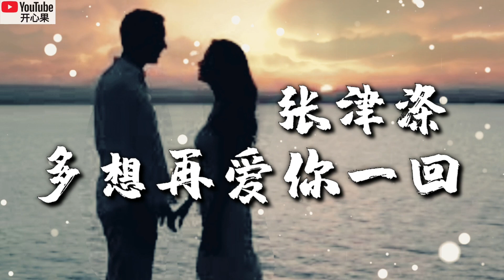❤💞【多想再爱你一回】 演唱：张津涤💞❤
【多想再爱你一回】
演唱：张津涤
作词：崔伟立
作曲：陈伟
编曲：欢喜

一个微笑让天空海阔
一滴眼泪让世界沉默
我是刀枪不入的飞鸟
只有你的箭能伤害到我

是什么能让轻狂的我
在你的面前卑微失落
是害怕自己做的不够
还是你想要的完美太多

啊你是那么无暇的你
我是低到尘埃里的我
也许和你多相爱一秒
都是你我给的施舍

啊你是永不凋落的你
是我眼中不息的烟火
也许爱你我都没资格
可我愿为你一错再错